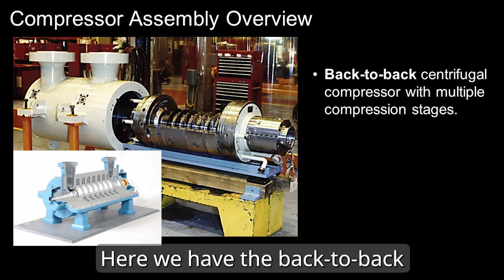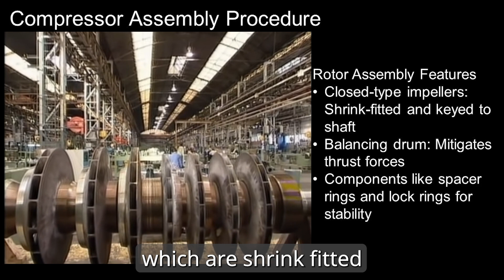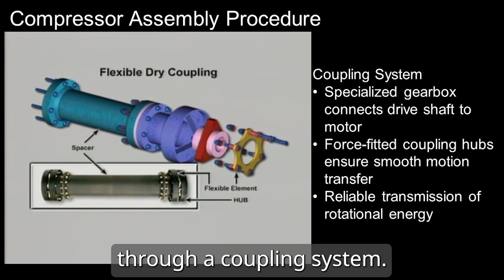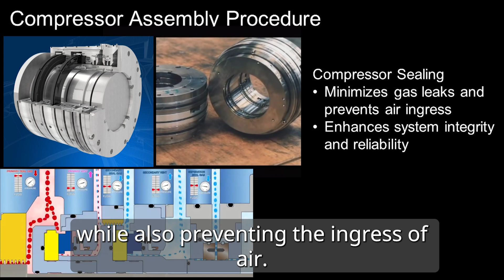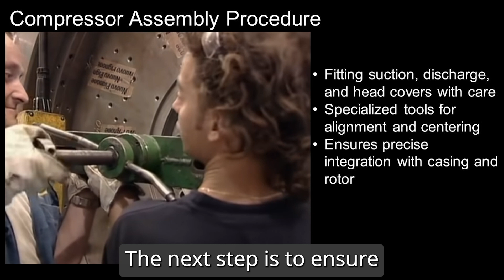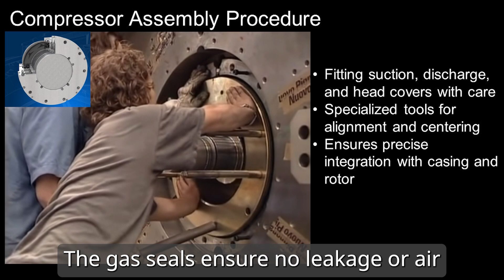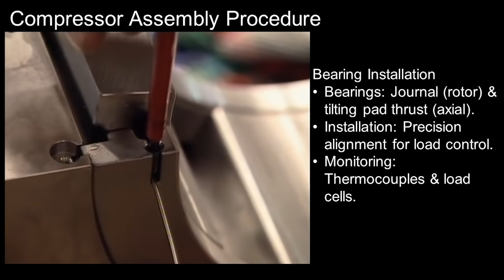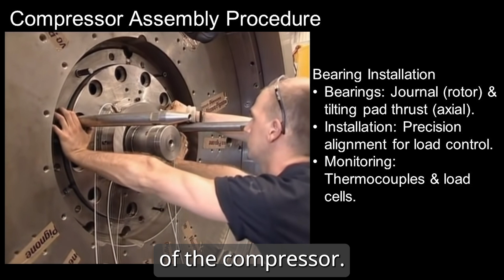Compressor Assembly Procedure: A Step-by-Step Guide (Part 59)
In this video, we explore thermal issues in compressors and rotating machinery. Learn about:

📌 Key thermal challenges
📌 Proper assembly techniques
📌 Essential components like diaphragm bundles, rotor assembly, and seals

Understanding these concepts is vital for maintaining efficiency and preventing failures.

About the presenter:
• Recipient of the ASME Burt L. Newkirk Award.
• Recipient of the ASME Turbo Expo Best Paper Award (Structures and Dynamics Committee).
• Recipient of the Best Paper Award from International Rotor Dynamics Conference - IFToMM.
• Recipient of the ASME IGTI Young Engineer Award.
• Ph.D.